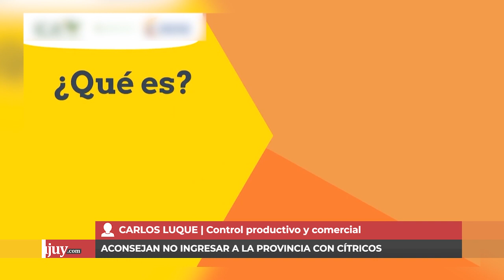POR LA BACTERIA DEL HBL ACONSEJAN NO INGRESAR CON CÍTRICOS A LA PROVINCIA